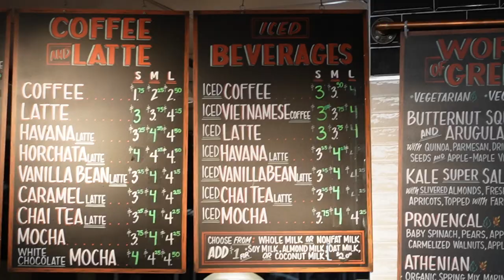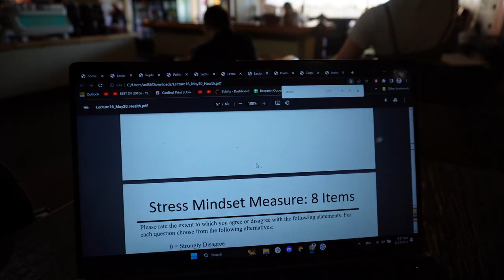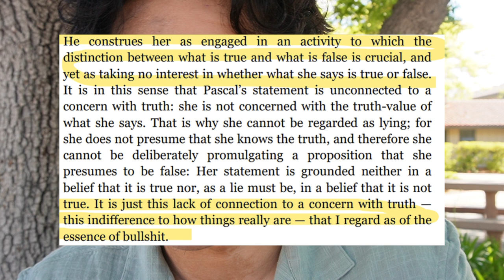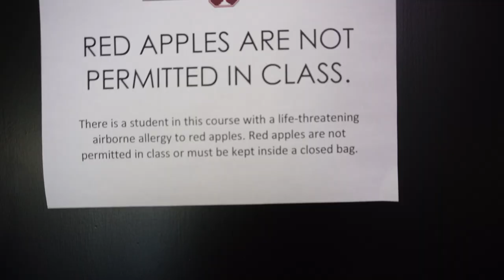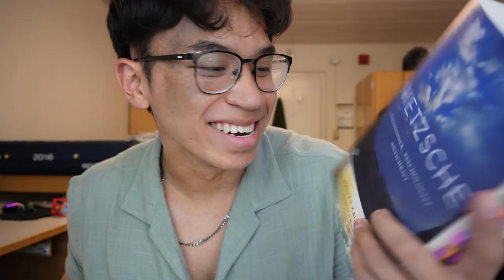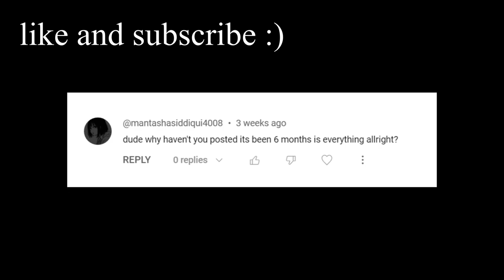My Last Day At Stanford University | Vlogging Is "Bullshit"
I recently moved out of Stanford for the summer, and I thought it would be fun to film a moving-out vlog. Everything from last meals, to packing my room, to recollections about the entire year, and more are in this vlog, but most importantly, I try to weave in part of a philosophy paper I'm trying to write based on the concept of "bullshit" by Harry G. Frankfurt.

Outro:
♪ Biscuit (Prod. by Lukrembo)